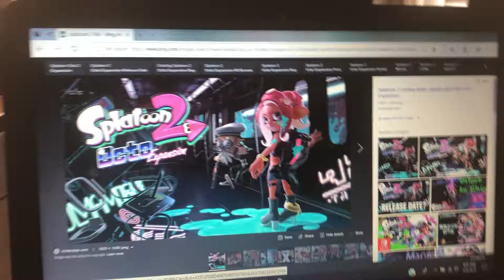What do you guys think of this dlc pack and character 15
I love her and I want the new dlc pack on splatoon 2 so bad